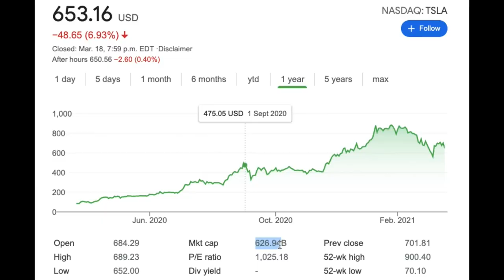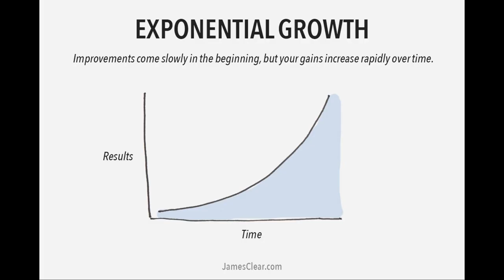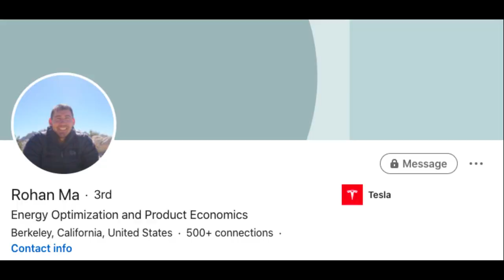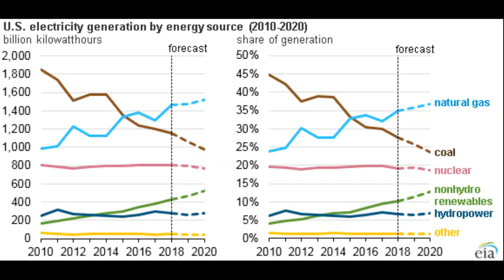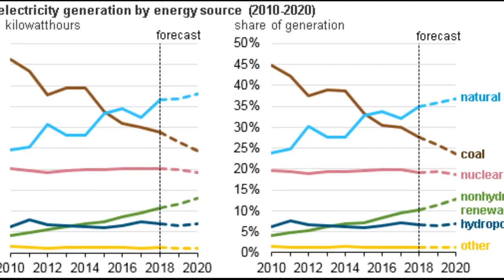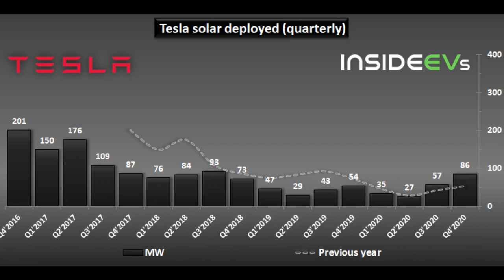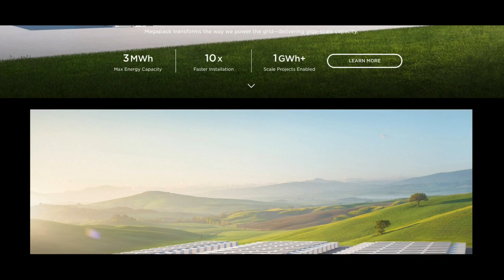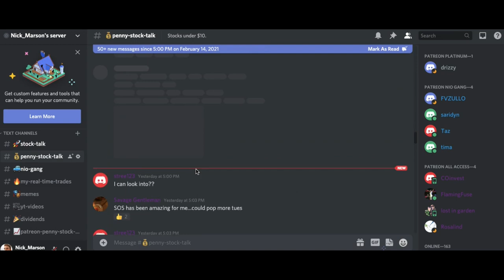Tesla's SECRET Plan. This Will Change EVERYTHING. Autobidder, Megapack, ENERGY Domination.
We've seen this incredible Tesla division growing, however, this marks a new era. Tesla stock could boom. Join WEBULL, deposit $100, and receive TWO FREE STOCKS worth up to $1850 using this